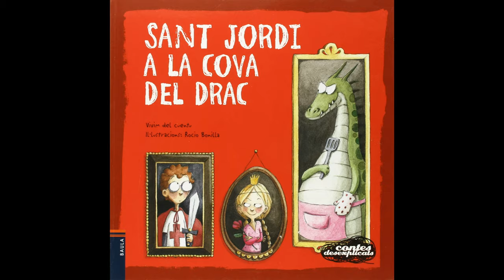Sant Jordi a la cova. 4t primària A.